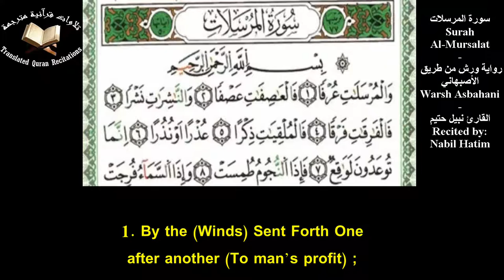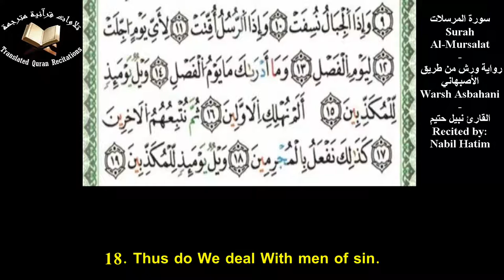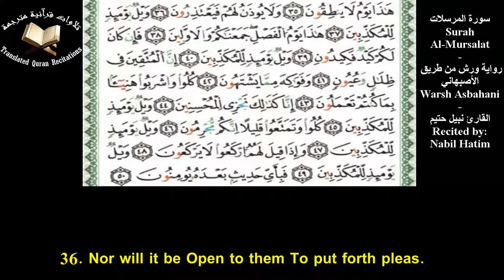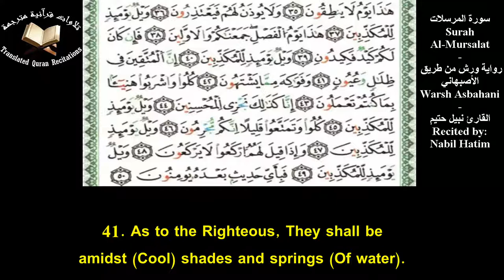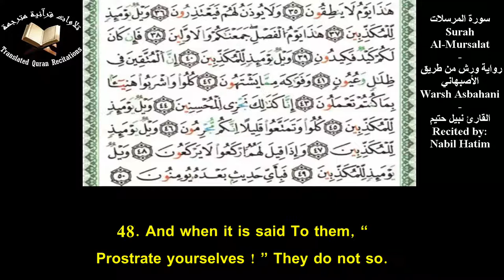Quranic Recitation Of Surah Al-Mursalat (Ch.77) With Eng Translation - Nabil Hatim l سورة المرسلات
Quranic Recitation Of Surah Al-Mursalat (Ch.77) With Eng Translation l Recited By Nabil Hatim l Warsh Asbahani
تلاوة سورة المرسلات برواية ورش عن نافع من طريق الأصبهاني مع ترجمة يوسف علي - القارئ نبيل حتيم